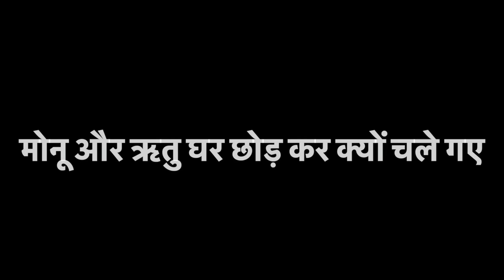अचानक से देवर और देवरानी घर छोड़ कर क्यों निकल गये, विदाई करने पतिदेव क्यों नहीं गये😡